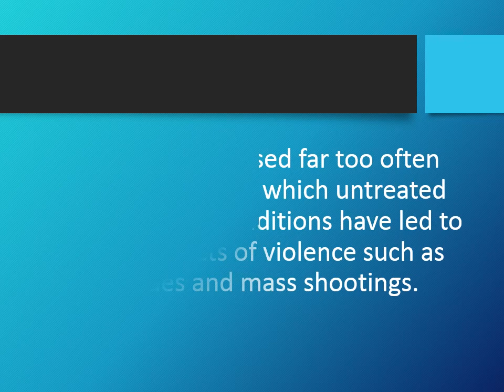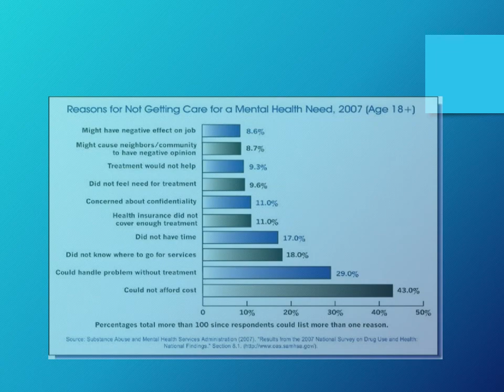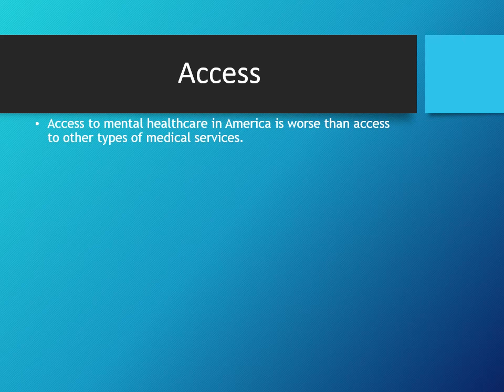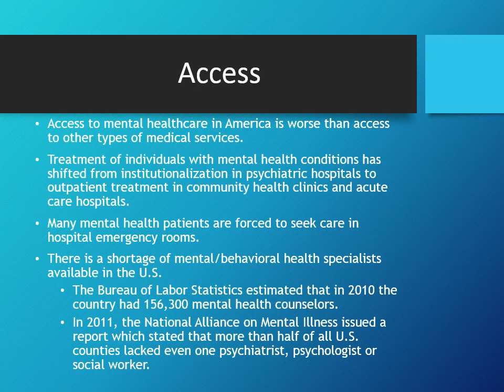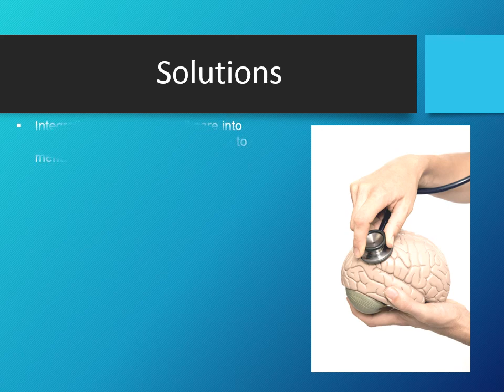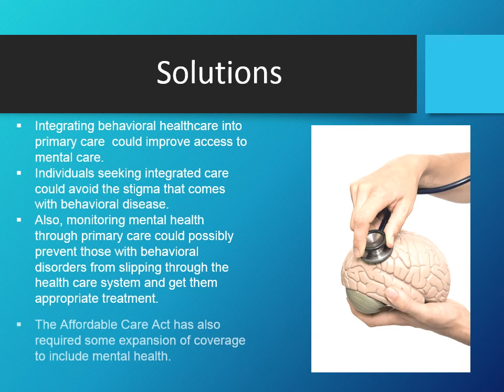Mental Health Crisis